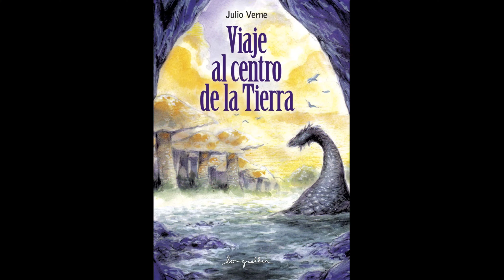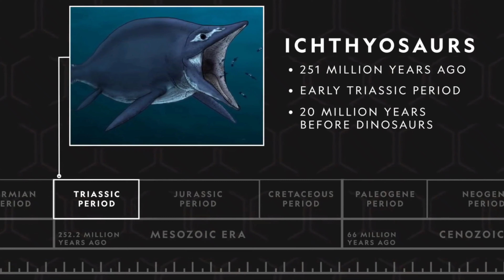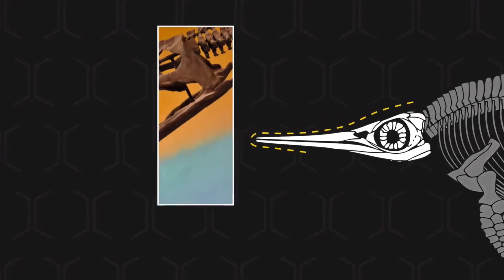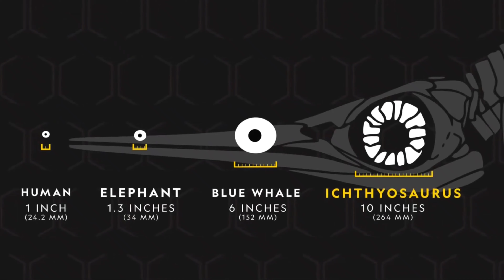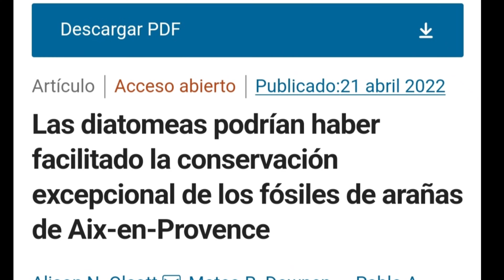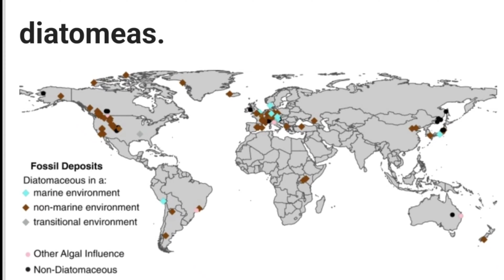🐬DE ICTIOSAURIAS EMBARAZADAS A ARAÑAS FLUO!!! 🙀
5 hallazgos increíbles que ocurrieron estos días! 😳